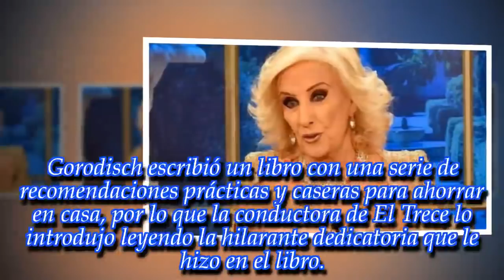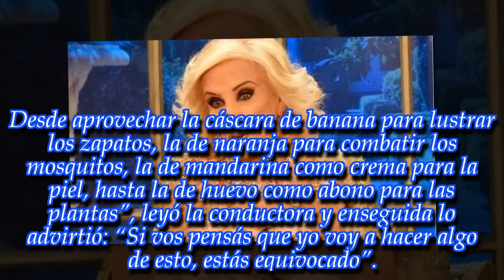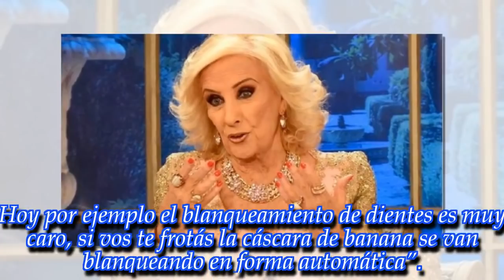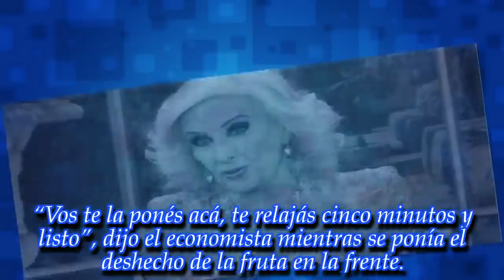¿Por qué la producción de Mirtha Legrand le trajo a la mesa una cáscara de banana?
La conductora invitó al economista Gorodish, quien le mostró en vivo las bondades de la cáscara de esta fruta.